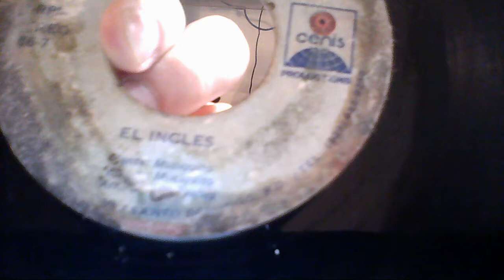Musiquito '' El Ingles''